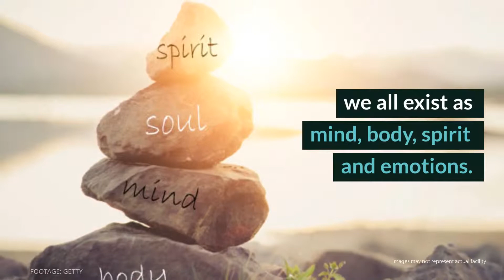Avenues to Recovery Review - Olathe, KS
The family-operated ATR invests in total family wellness and individualized treatment. Although they are solely outpatient and do not have much in the way of luxury at their facility, their dedicated commitment to each client is what sets them apart.

Avenues to Recovery
115 N Cooper St

Avenues to Recovery Cost: Sliding scale. Find Avenues to Recovery on Facebook, Twitter, LinkedIn, GooglePlus and YouTube

Rehab Reviews
Rehab Cost
Rehab Location